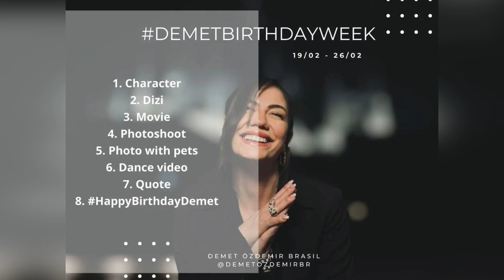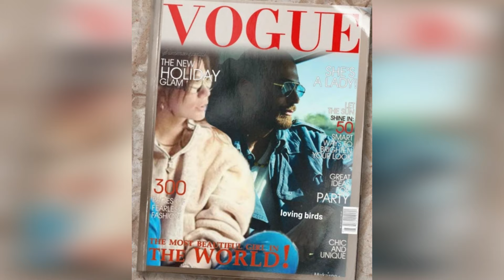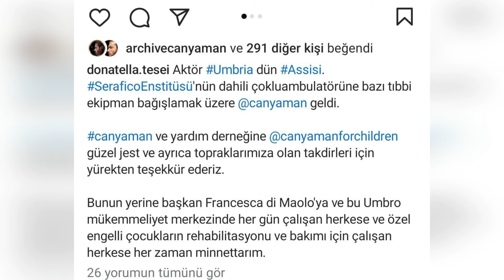Can Yaman llamó a Demet. Caminemos juntos por este camino.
Demet confesó. Cuando llegó la vida, tuve que escapar.
Demet Özdemir habló sobre las novedades sobre ella tras la ceremonia de premiación a la que asistió.
Aquí están las declaraciones más sonadas de Demet Özdemir.
Ten por seguro que esta noticia te sorprenderá.
Estamos aquí para usted, nuestro objetivo es traerle las últimas noticias lo antes posible.